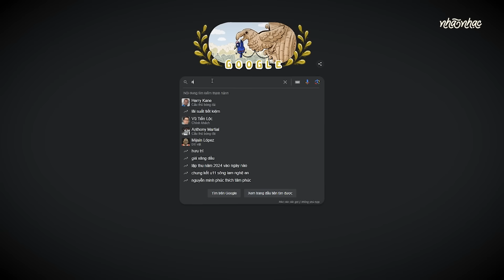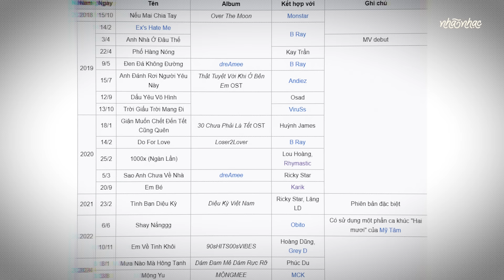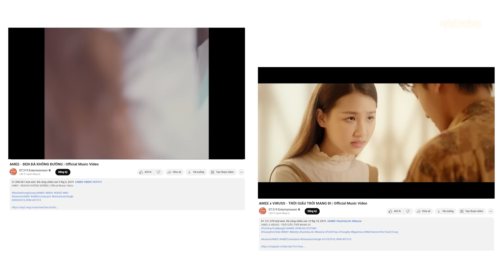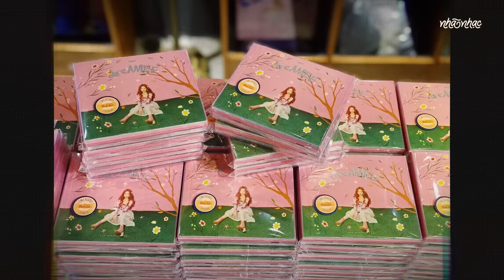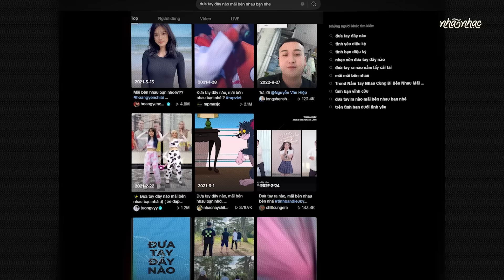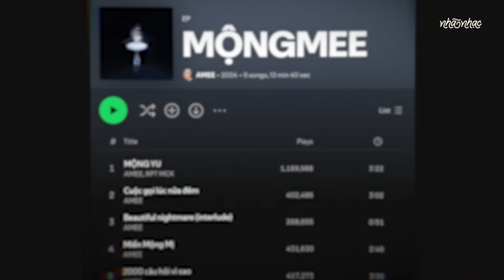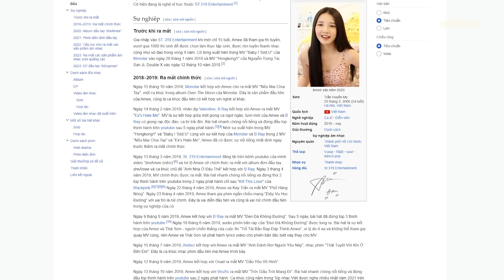AMEE - Em Bé năm ấy nay đã trưởng thành?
0:00 Intro
0:44 Giới thiệu qua về Amee
1:41 Khởi đầu cùng Ex's Hate Me
2:39 Debut cùng Single Anh Nhà Ở Đâu Thế
3:34 Các hits tiếp theo sau thành công của Single đầu
4:05 Album đầu tay " DreaAMEE" (2020)
5:47 Giai đoạn "tư bản" làm nhạc quảng cáo
6:45 Mini Album "MộngMEE" (2024)
9:30 Ý kiến của Nhã Nhạc
10:26 Kết